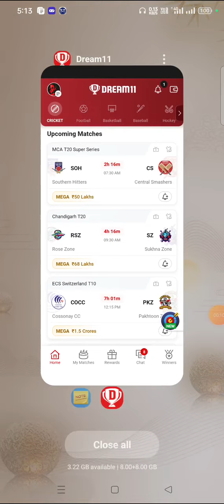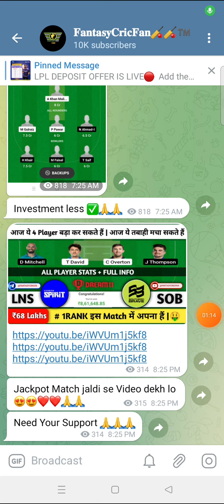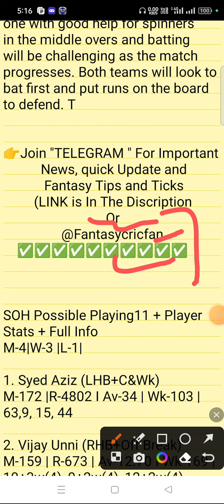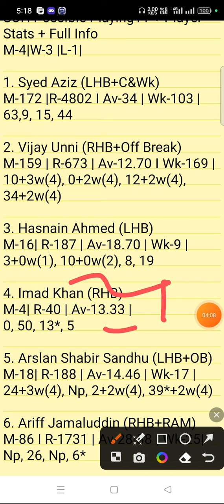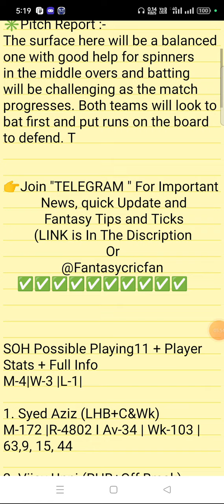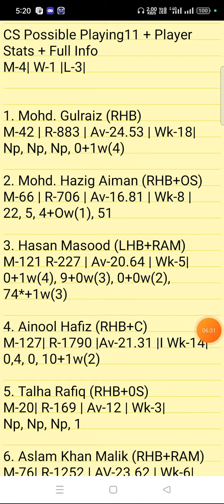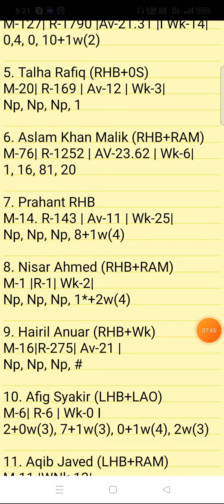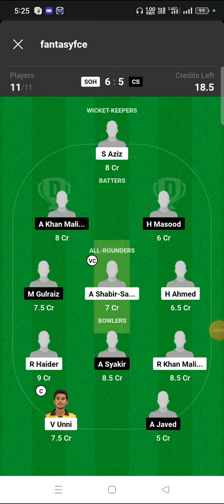SOH vs CS Dream11 Prediction | MCA T20 Super Series | soh vs cs dream11 gl team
soh vs cs pitch report
soh vs cs dream11
soh vs cs player stats
soh vs cs batting oder
soh vs cs grand league team
soh vs cs playing
soh vs cs match prediction
soh vs cs match info
soh vs cs linup.
soh vs cs gl top player
soh vs cs dream11 analysis
soh vs cs dream11 today match
soh vs cs player record
soh vs cs h2h player stats
soh vs cs gl team
soh vs cs wining team
soh vs cs live
soh vs cs live player stats
soh vs cs team today match
soh vs cs prediction team
soh vs cs dream11 prediction team
soh vs cs
soh vs cs  dream11 team
soh vs cs team prediction
soh vs cs dream11 prediction today match
soh vs cs match
soh vs cs gl team prediction
soh vs cs today match
soh vs cs playing 11
soh vs cs prediction
soh vs cs odi today match
soh vs cs wold cup team prediction
soh vs cs last match scorecard
soh vs cs live score
soh vs cs dream11 prediction
soh vs cs dream11 best team
soh vs cs playing 11 today match
soh vs cs ipl match prediction
soh vs cs dream11 team today
soh vs cs
soh vs csdream11 prediction
soh vs cs stats
soh vs cs full stats
soh vs cs batting order
soh vs csplayers stats
soh vs cs 1st match t10 match
soh vs cs today t20 prediction
soh vs cs t20 dream11 prediction
soh vs cs
Southern Hitters vs Central Smashers MCA T20 Super Series pitch report
Southern Hitters vs Central Smashers MCA T20 Super Series dream11
Southern Hitters vs Central Smashers MCA T20 Super Series player stats
Southern Hitters vs Central Smashers MCA T20 Super Series batting oder
Southern Hitters vs Central Smashers MCA T20 Super Series grand league team
Southern Hitters vs Central Smashers MCA T20 Super Series playing
Southern Hitters vs Central Smashers MCA T20 Super Series match prediction
Southern Hitters vs Central Smashers MCA T20 Super Series match info
Southern Hitters vs Central Smashers MCA T20 Super Series linup.
Southern Hitters vs Central Smashers MCA T20 Super Series gl top player
Southern Hitters vs Central Smashers MCA T20 Super Series dream11 analysis
Southern Hitters vs Central Smashers MCA T20 Super Series dream11 today match
Southern Hitters vs Central Smashers MCA T20 Super Series player record
Southern Hitters vs Central Smashers MCA T20 Super Series h2h player stats
Southern Hitters vs Central Smashers MCA T20 Super Series gl team
Southern Hitters vs Central Smashers MCA T20 Super Series wining team
Southern Hitters vs Central Smashers MCA T20 Super Series live
Southern Hitters vs Central Smashers MCA T20

* kuwait swedish
future stars “ fcf” do not permote any gambling app and not liable for any profit or loss which may arise ffra any app

mal vs mynsoh vs cs